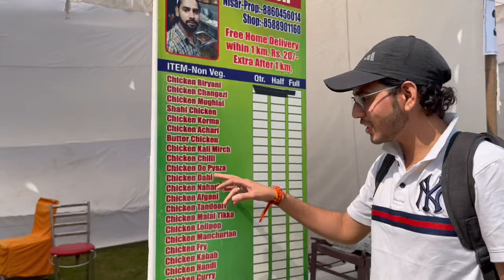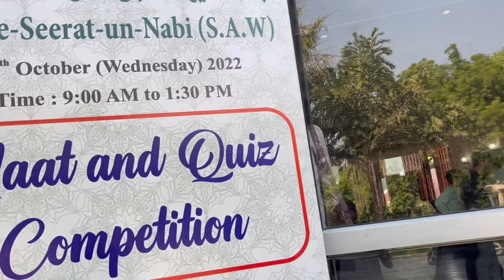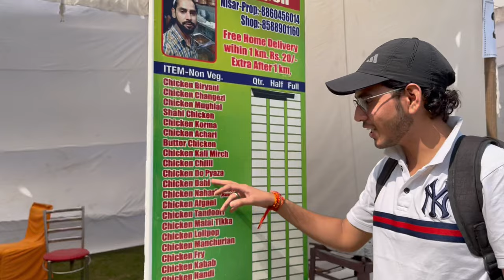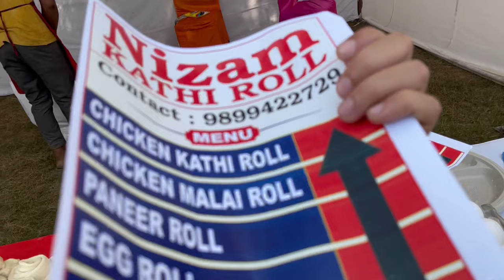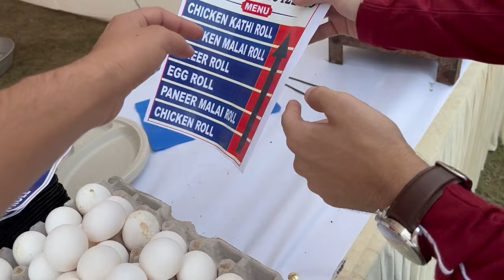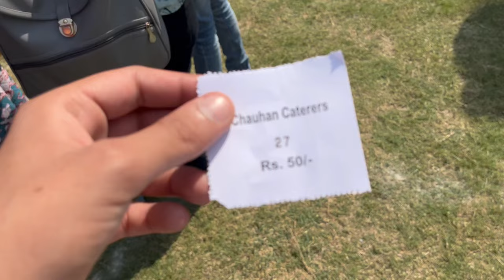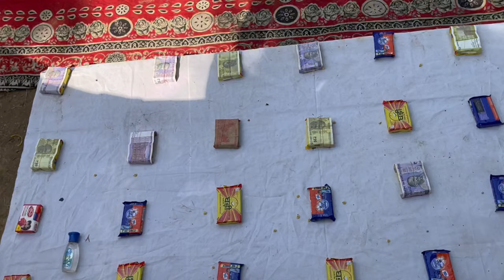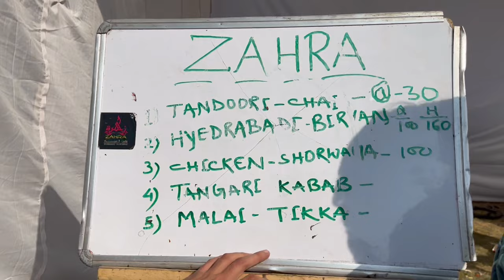Jamia Hamdard University Mega Food Mela 2022 | Tarun Thakur Vlogs.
Hey friends, Tarun Thakur  this side & thank a lot for watching my videos. Please "LIKE" the video if you enjoyed watching or also "COMMENT" if you want to Suggest something or Appreciate.